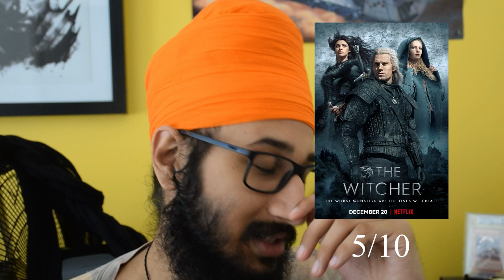Let's Talk The Witcher Season 1